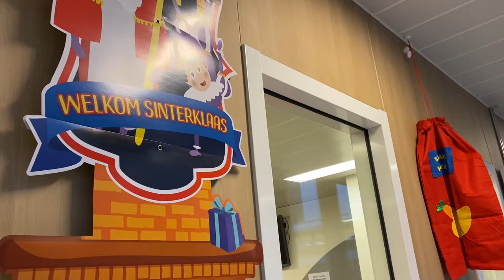Bezoek Sinterklaas aan Kinderziekenhuis Prinses Elisabeth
🍭🎁 Vandaag kwam Sinterklaas met een van zijn roetpieten op bezoek in het Kinderziekenhuis. Vanop afstand en met genoeg ontsmettingsgel konden Sinterklaas en roetpiet veilig alle cadeautjes en snoep tot bij de kinderen brengen.⁠
Sinterklaas: 'Alle kinderen hier in het Kinderziekenhuis zijn erg moedig en heel erg flink, zeker onder de huidige omstandigen. Daarom vind ik mijn bezoek dit jaar extra belangrijk'.⁠
Bedankt voor het bezoek Sint en roetpiet. Tot volgend jaar 👏⁠